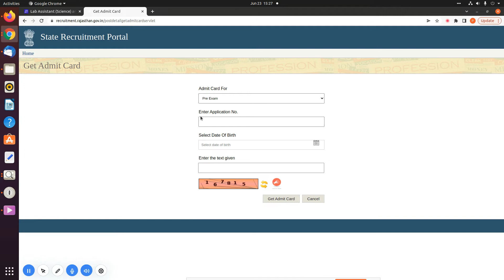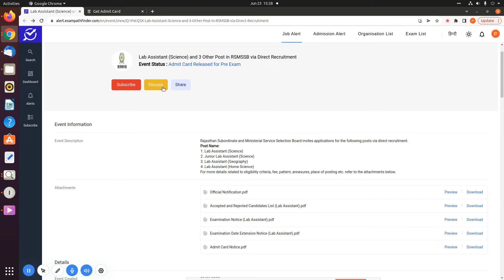Admit Card Released || Lab Assistant and 3 Other Post || RSMSSB || RAJASTHAN STAFF SELECTION BOARD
This is a information video of RSMSSB , Pre. admit card released.